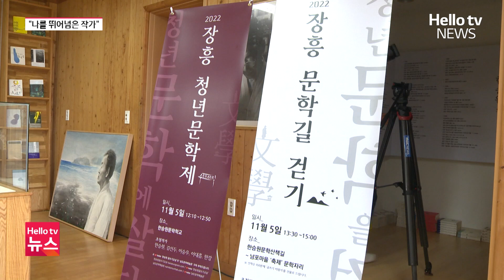한강 노벨문학상 수상…"아버지 뛰어넘은 작가"ㅣ#헬로tv뉴스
한국인으로서는 처음으로 노벨문학상을 받은 한강 작가의 아버지이자 소설가인 한승원 씨가자신의 고향인 전남 장흥에서 딸을 대신해 수상 소감을 전했습니다.
한강은 자신을 뛰어넘은 작가라고 평가했습니다.